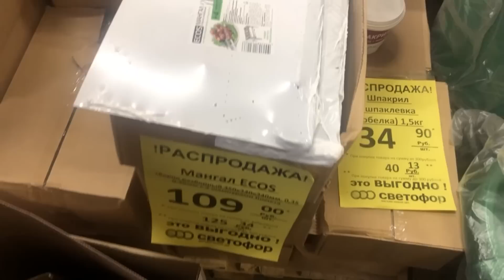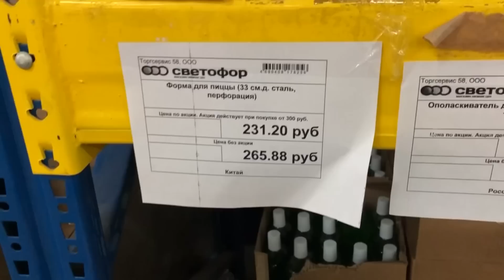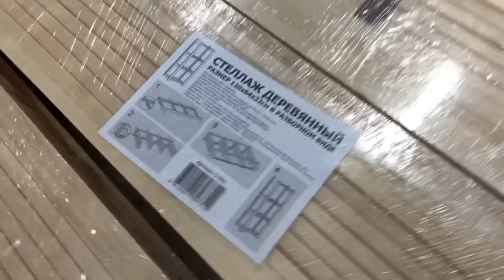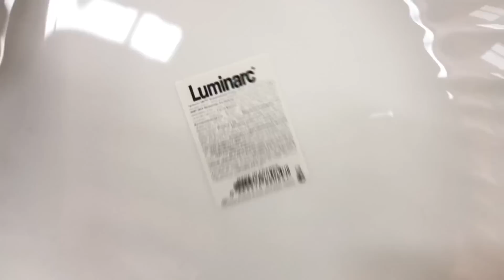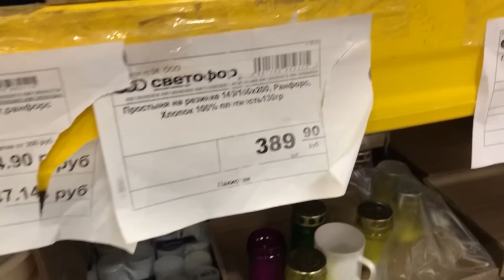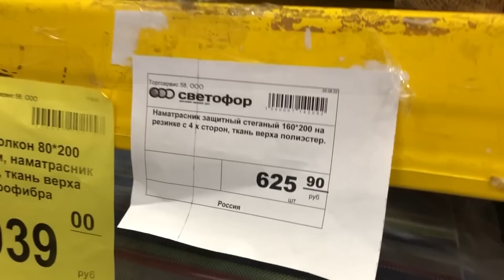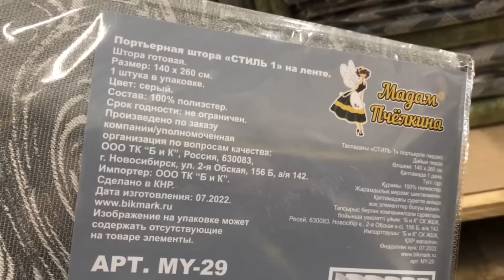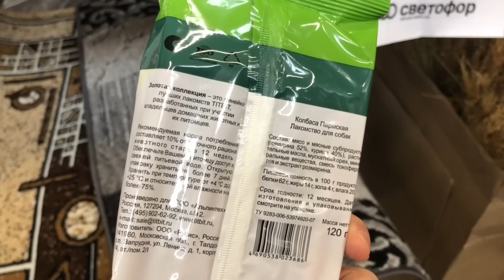СВЕТОФОР🚥 Я В ШОКЕ 🔥СУПЕР НОВИНКИ СЕНТЯБРЯ 😍 ЭТО НАДО БРАТЬ! ОБЗОР В МАГАЗИНЕ НИЗКИХ ЦЕН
Всем привет! Сегодня сделаю обзор новинок из магазина СВЕТОФОР. Новинки СВЕТОФОР 2022. Обзор цен. Видео из магазина низких цен СВЕТОФОР г. Ульяновск ул. Симбирская 47.
Присоединяйтесь!